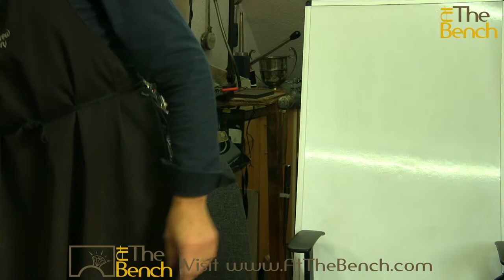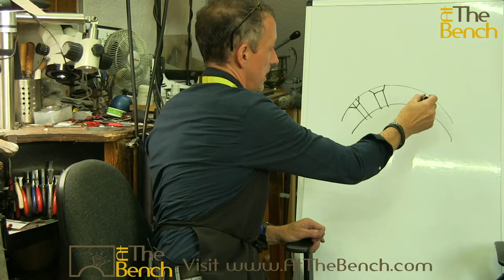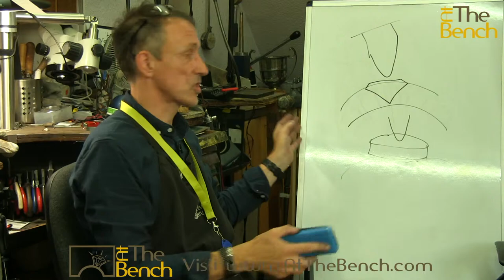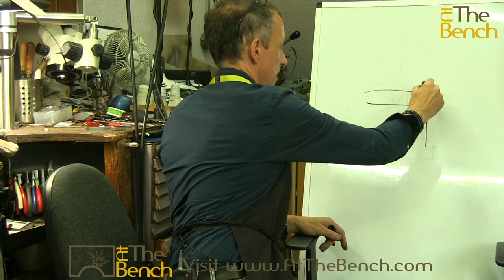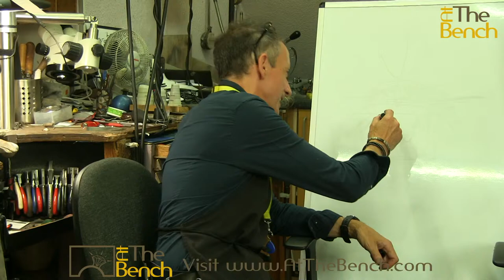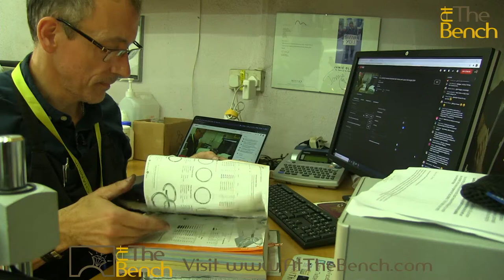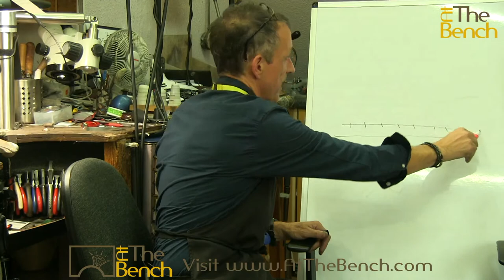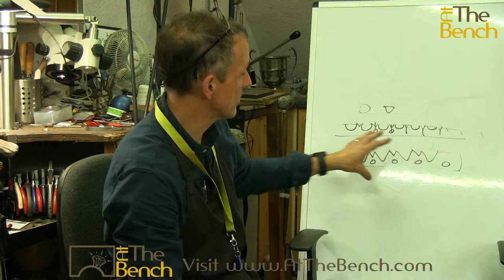Live Jewellery Questions Answered with Andrew and Louise 24th August 2020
Something a bit different for todays Q&A session. Coming live from Andrew's actual  workshop. You will get to see where Andrew, Jason and his team work. You will have to excuse the mess as it is a working workshop.
All will be explained.
Please join us with your questions and type them in the chat box at the start of the hour at 4pm.
We will be live 10 minutes or so before to have a chat before we start the actual Q&A at 4pm.